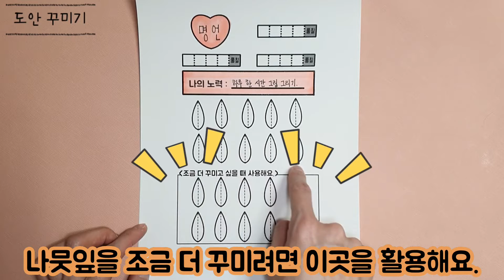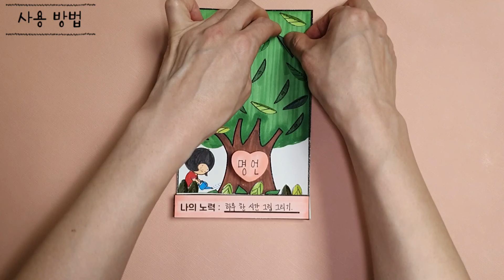실천 나무 만들기 / 진로교육 / 식목일 미술 활동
식목일을 맞이하여 실천 나무 만들기를 준비했어요. 10일 동안 노력하고 싶은 걸 쓰고, 나뭇잎을 붙여 완성해요.

영상 속 도안은 아래에서 다운 받으실 수 있어요.